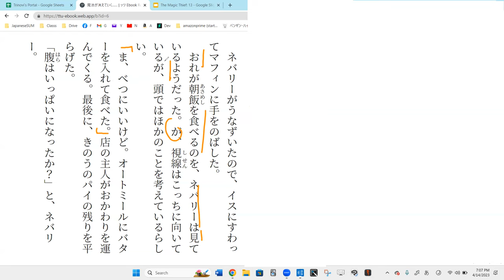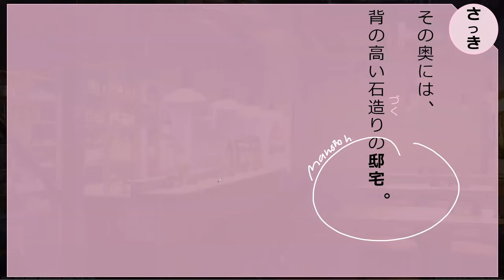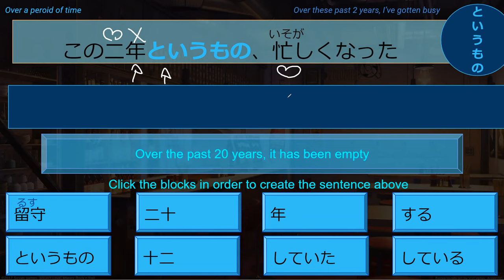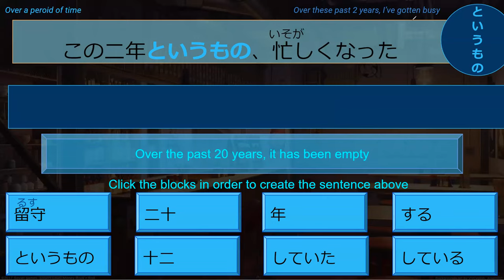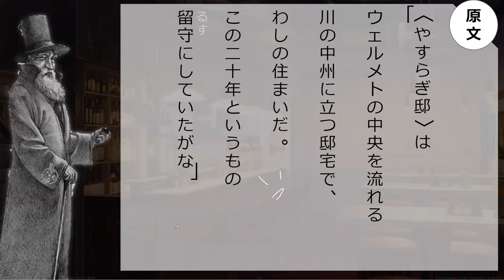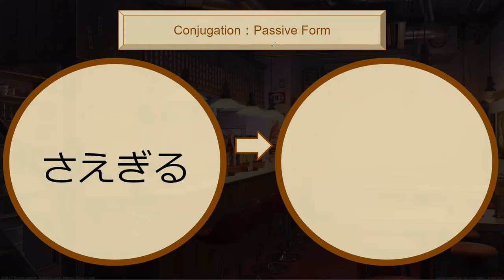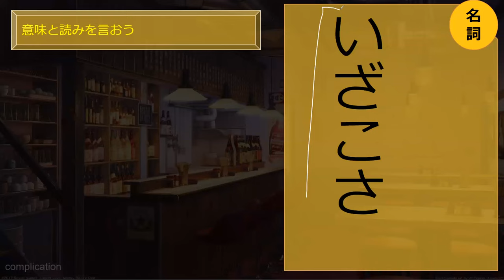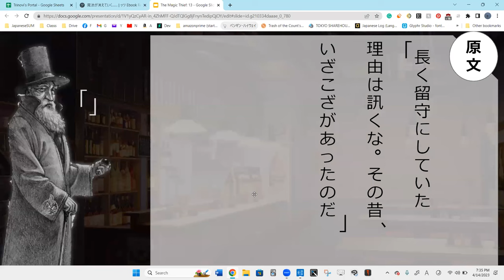Lesson 59A 魔法が消えていく